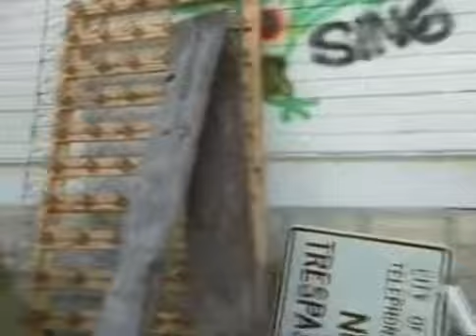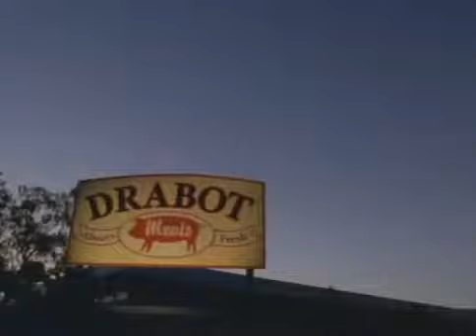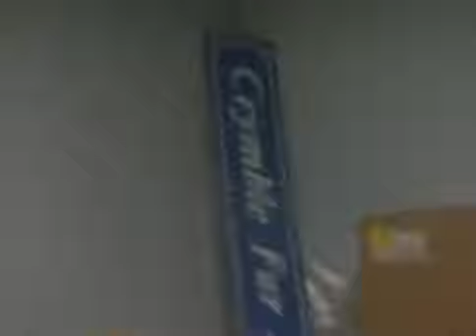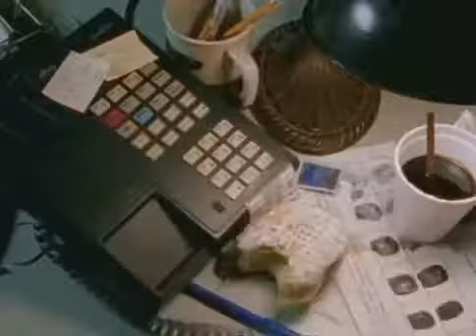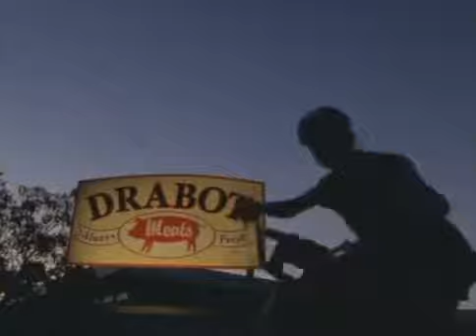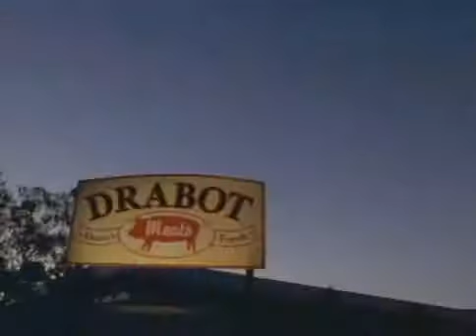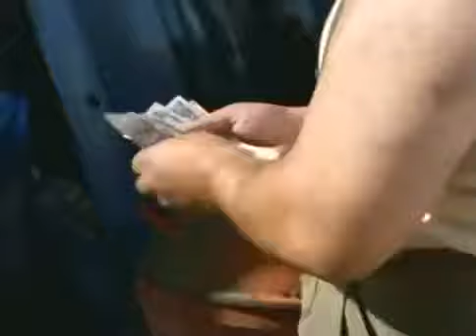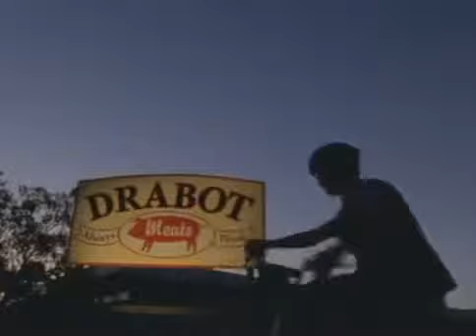Ujj család (angol gyerekdal)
Shirley infiltrates an organized gang of kiddie thieves after her backpack is "snatched" by a six-year-old pickpocket.

Minden család egy kicsit más, de tagjai pont úgy összetartoznak, mint az ujjak a kezeden! Az angol Finger Family dalt most már magyarul is énekelheted. Nézd meg a többi KerekMese videót.

Shirley and Bo join the circus as they try to find out who left a baby boy on Mr. Howie's doorstep in the middle of the night.

Shirley's attempts to uncover the truth about a mysterious new boarding student at Sussex Academy place the young stranger's life in danger.

Bart is turning twelve--and everyone hopes his party won't be as boring as last year's. They needn't worry. Bart has a special guest lined up--his very own poltergeist!